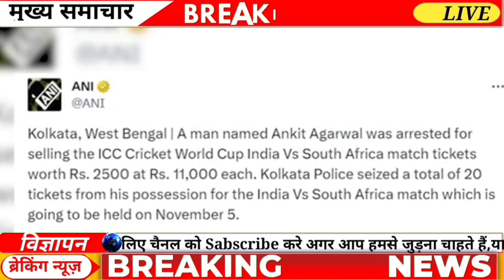31 October News || IND-SA मैच की 2500 की टिकट 11 हजार में बेच रहा था शख्स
31 October News || IND-SA मैच की 2500 की टिकट 11 हजार में बेच रहा था शख्स, कोलकाता पुलिस ने किया अरेस्ट